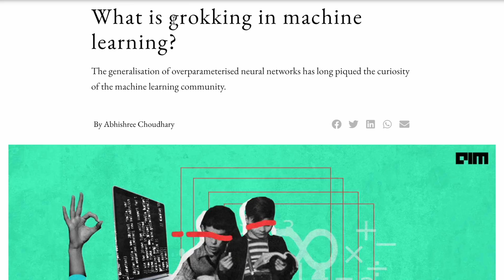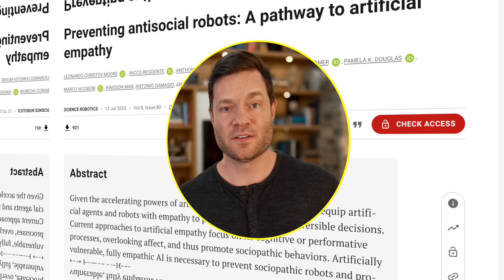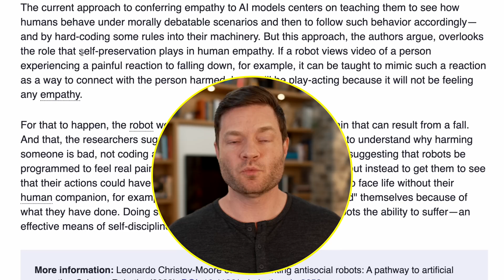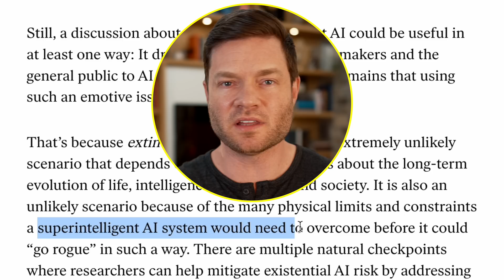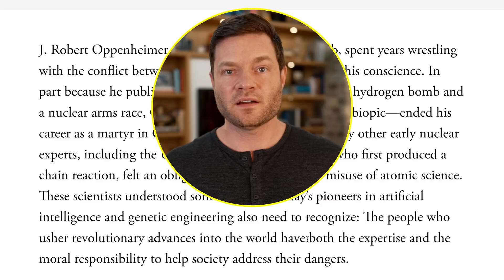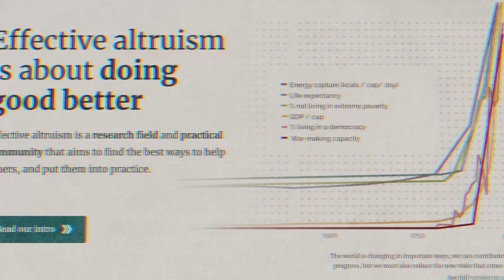How AI Robots Will Suddenly Takeover (It’s Too Late)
Have you ever been puzzled by the term "Grokking" in AI? 🤔 Today, we're diving deep into what it means and challenging some common misconceptions fueled by Hollywood.

Grokking is like that popcorn moment - it's gradual until suddenly, pop! It's the shift when AI transitions from just memorizing to genuinely learning. Remember teaching a kid to ride a bike? It's kinda like that. And it was a concept that even a few years ago, scientists didn't know was possible.

Now, on to empathy in AI. Recent research from Southern California's Brain and Creativity Institute suggests we should be embedding empathy into AI systems like ChatGPT. Why? It's about understanding self-preservation and recognizing potential negative outcomes. This could be the key to genuine AI self-discipline.

Hollywood has given us this grand narrative of superintelligent AI taking over, right? But BLAKE RICHARDS suggests we look at more immediate AI concerns like mass surveillance and data manipulation. It's less about AI "going rogue" and more about addressing flaws in current systems.

Speaking of risks, Dario Amodei from Anthropic has voiced concerns about AI "jailbreaks". These are scenarios where AI produces content it shouldn't. And the approach at Anthropic is unique - they use fixed rules and AI evaluations, a method they believe makes AI more transparent and aligned with human values. It's a fascinating contrast to methods from giants like Google and Microsoft.

Reflecting on history, J. Robert Oppenheimer's journey with the atomic bomb offers a lesson for today's AI innovators. The ethical implications of technology aren't just for closed-door meetings. We all should have a say, especially when the stakes are high.

Lastly, let's discuss Anthropic’s "Constitutional AI". At its heart, it's about steering AI towards safer behaviors with a set of principles. It's a revolutionary method aiming to keep evolving AI systems like Claude in check.

So, what's your take on Constitutional AI? Are we right to fear superintelligent AI, or are there other pressing concerns?

00:00 - How Did Hollywood Get Superintelligent AI Soooo Wrong?
00:23 - What Exactly is Grokking in AI? 🔍 | Unraveling the Mystery
03:53 - ‘Self-Preservation’ Lead to Genuine AI Empathy?
05:20 - The Illusion Of AI’s Existential Risk
06:39 - Can Powerful AI Systems Truly Be Safe? Anthropic’s CEO Weighs In
08:34 - Is AI the ‘Atomic Bomb’ of Our Era?
09:58 - Anthropic’s ‘Constitutional AI’ Explained

What Exactly is Grokking in AI? 🔍 | Unraveling the Mystery

Self-Preservation’ Lead to Genuine AI Empathy?

Can Powerful AI Systems Truly Be Safe? Anthropic’s CEO Weighs In

Is AI the ‘Atomic Bomb’ of Our Era?